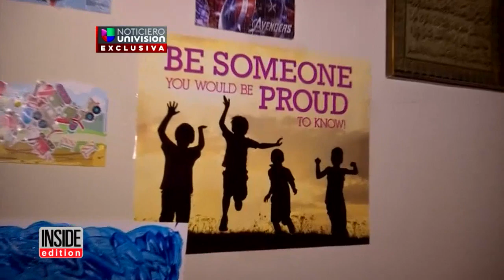Wife of Gunman Could Face Charges For Knowing About Planned Orlando Attack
The wife of Orlando shooter Omar Mateen has told FBI agents she tried to talk her husband out of his murderous rampage, according to a report. Noor Zahi Salman was with Mateen when he bought a holster and ammunition, she told federal investigators, according to NBC News, which cited officials familiar with the case. She also said she had [once] driven him to the gay nightclub Pulse